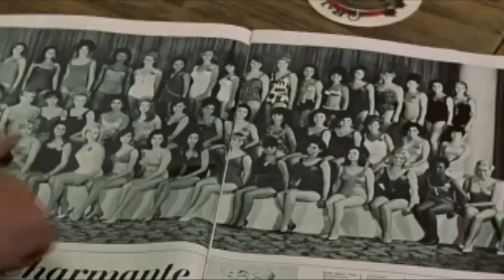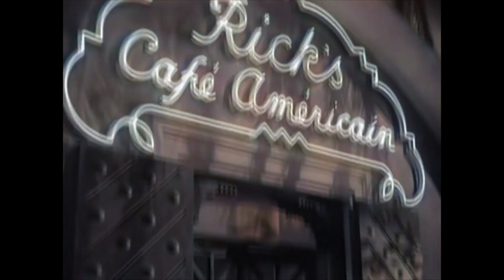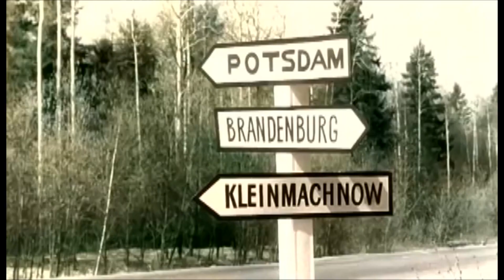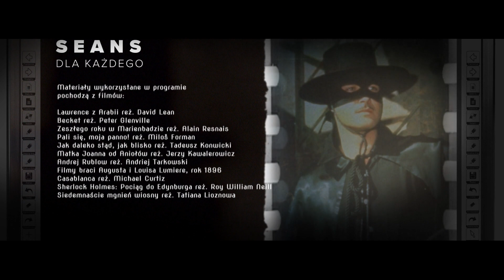Seans dla każdego – odc. 66